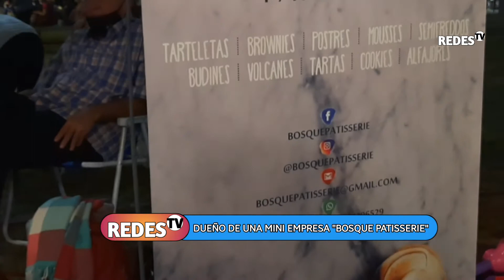dueño de una mini empresa "Bosque patisserie"|REDES TV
Entrevista al dueño de una mini empresa "Bosque patisserie"

En el cuarto tramo de la costanera los días sábado y domingo se encuentra la feria de la Costanera con mas de 300 puestos de diferentes emprendimiento artesanales desde indumentaria hasta la gastronomía.

En una parte de la costanera nos encontramos una empresa familiar sobre panadería y pastelería francesa que en el dicho lugar podremos encontrar desde alfajores artesanales hasta budines de variedades de sabores.
En la nota que realizo Germán Bonfiglio (notero) y gustavo Rolón (camarografo) fue al dueño de la empresa comentando sobre su trabajo en plena pandemia, los ingredientes que usa para la elaboración del producto y el producto que tiene mas salida al publico en general.

No te olvides de Hacer click en la 🔔Campanita para no perderte ningún Vídeo Nuevo.